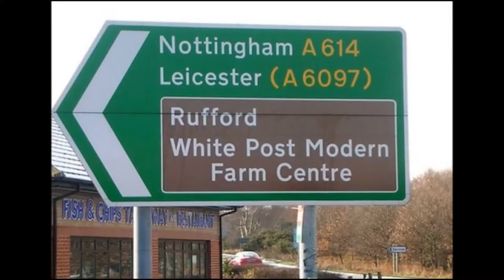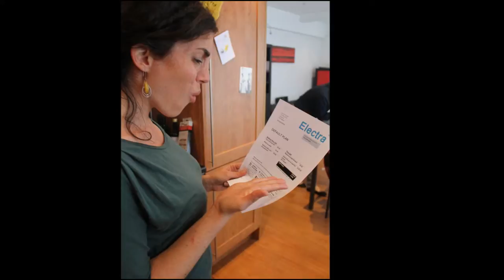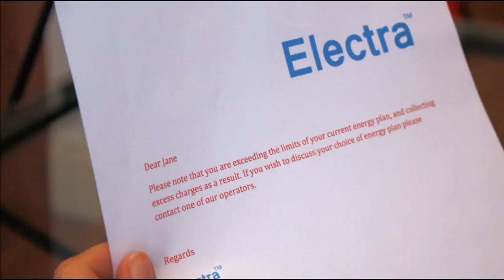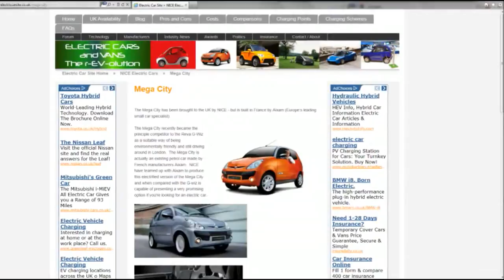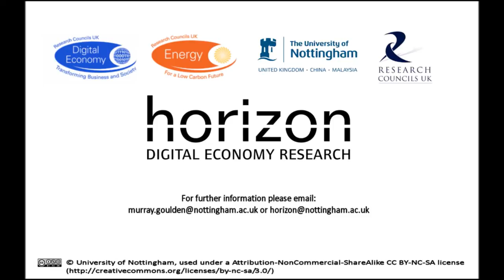简的故事：灰暗版